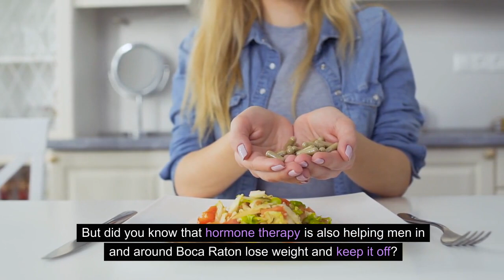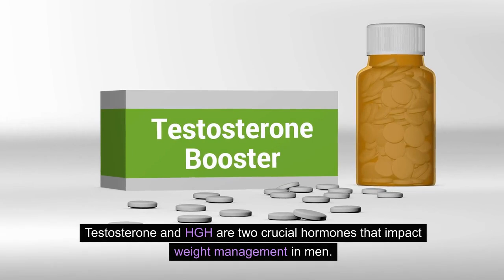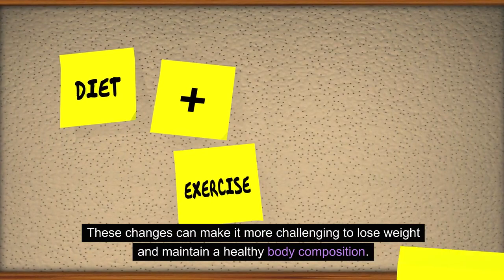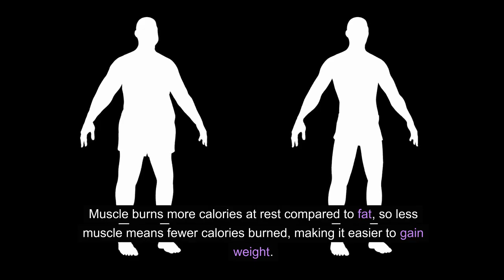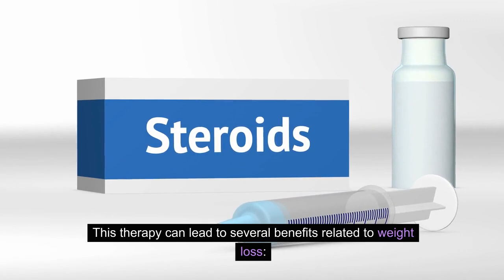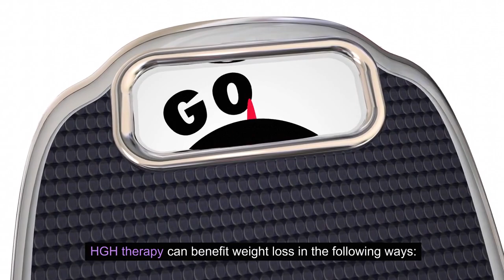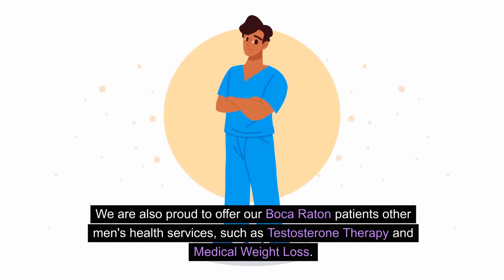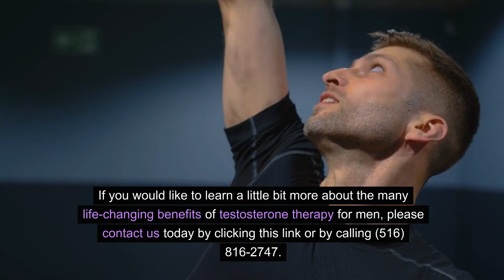Can Hormone Therapy for Men in Boca Raton, FL Help in Weight Loss Goals?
NuLife Institute is a HRT clinic in Miami that offers a wide range of anti-aging services to patients with personalized age-reversing treatment plans using our proprietary “Internal Blue Print” assessment. This allows our team to develop a custom anti-aging program using the latest science and medicine advancements to have you looking and feeling 10 years younger in 6 months or less. Our most popular therapies include human growth hormone or known as HGH therapy, testosterone replacement, bioidentical hormones, and other hormone therapy services providing hormone optimization for men and women looking to extend their healthy years to accomplish more in life and continue enjoying their active lifestyle.